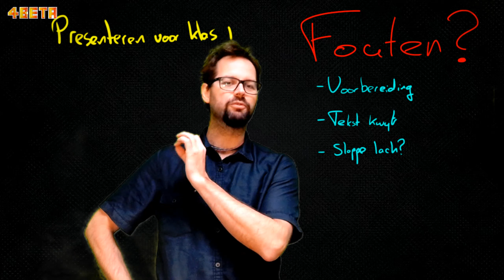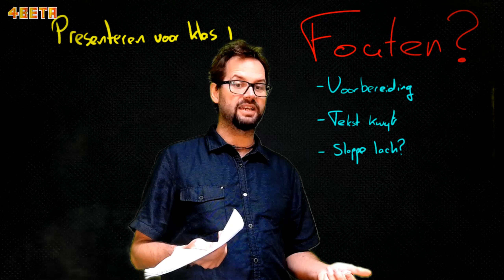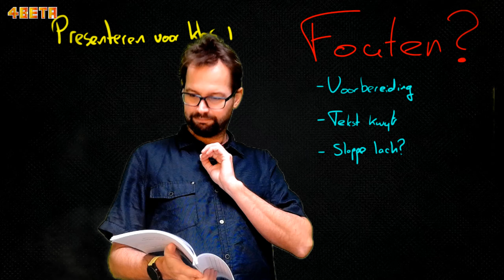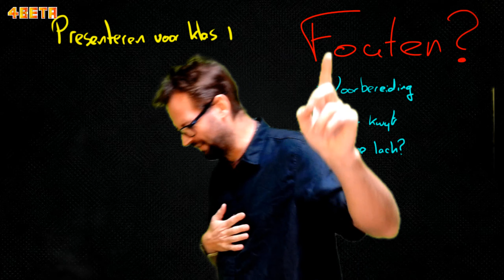Presentatietips deel 5 Fouten